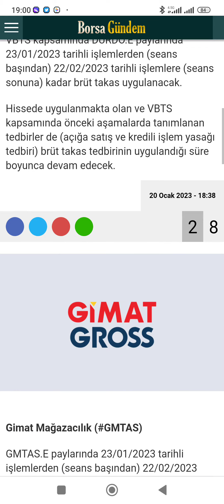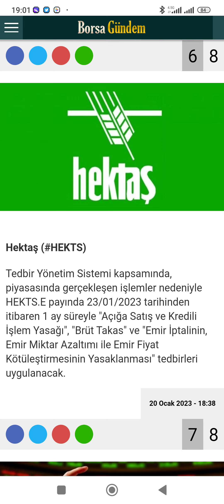Borsa İstanbul'da 6 Hisseye Tedbir Geldi!